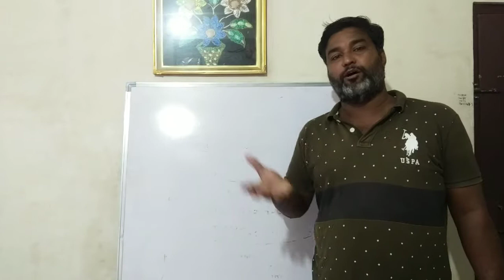10th english poem the lotus